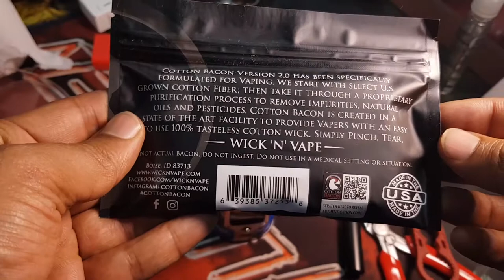RDA Basic Full Nepali Version with Aky Vlogs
Well this is a detailed RDA building Tutorial. I used The cosmonant RDA similar to the deadrabbit in the video, I have the peerless and the anarchist roit rda as well. The process is all the same. The video might end up boring if you not into vaping so feel free to tell me what you want to see in my videos.